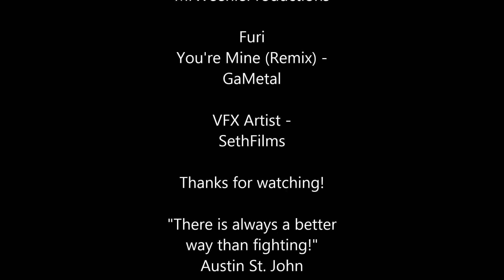Forever Red 2 Morph (Power Rangers All-Stars) *MWP Canon / The End, Part 2: My Version*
So, I was asked, if I could "end" Power Rangers on my own terms, or create my own version of "The End", how would I do it? Well, the answer lies in the video, so for all the fans who wanted to see a Forever Red 2, here it is, MWP style! Since Power Rangers All-Stars will more than likely be the finale of the MWP Canon, I may do one last female ranger tribute morph to wrap everything up, maybe a surprise in between, and then Soul of the Dragon will be a farewell tribute to Jason David Frank (R.I.P.) and PR as a whole. Going forward, Super Sentai is the future!